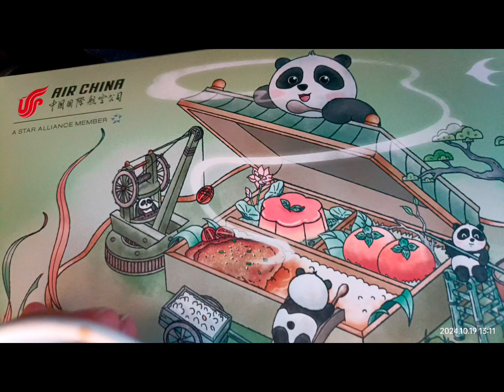Cute Panda package meal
With Air China Airlines